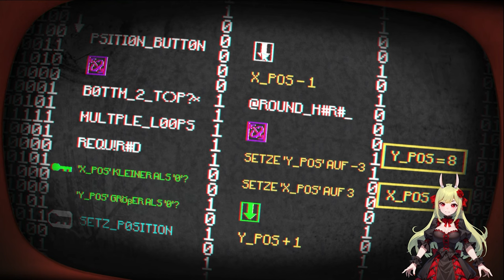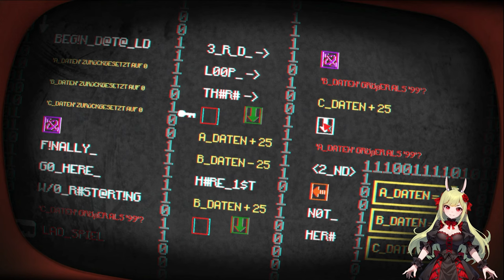1100101 👩🏼‍💻🤯 Pony Island ֎ Folge #003 ֍ Let's play